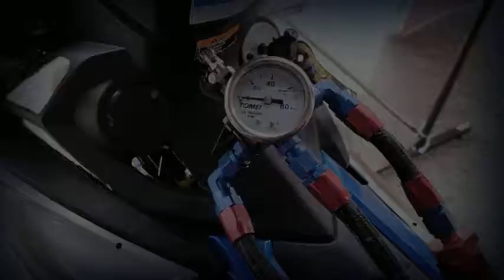Y15ZR FESTIVAL 2019 | PART FOUR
Videography Equipment :
Canon DSLR, Tripod, C-Shaped Handheld Gimbal U-Type Video Stabilizer, Tripod (Black Edition) TF3120 Aluminum Alloy, DJI Osmo Action 4K Action Camera, Ulanzi Handheld Phone Vlogging Video Stabilizer Set Live Streaming, Ulanzi U-Rig Pro Phone Video Stabilizer Grip Tripod Mount 3 Shoe Mount, DGI Osmo Mobile 2, Smart Phone Oppo S7  & Oppo Reno.

𝐕𝐋𝐎𝐆 𝐓𝐀𝐌𝐓𝐀𝐌 𝐒𝐓𝐔𝐃𝐈𝐎
📮 No.169 1st Floor, BPJ Road 1/2
Bandar Puteri Jaya 08000
Sungai Petani Kedah.

Unit Media & Komunikasi | This Video & Content Its Under Vlog Tamtam Property. Do Not Copy In Full Or Part Without Permission.